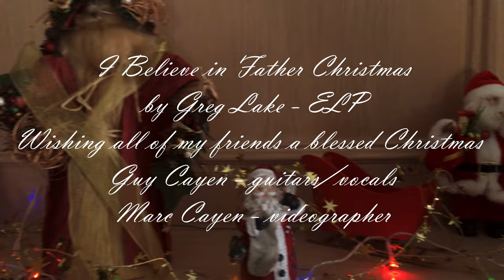I Believe in Father Christmas (cover)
Guy Cayen - guitars/vocals
Marc Cayen - videographer
- recorded using a James Tyler Variax Line 6 modelling guitar
(modelled guitars used - 1966 Guild F212; 1995 Gibson J-200; 1999 Jerry Jones Shorthorn)